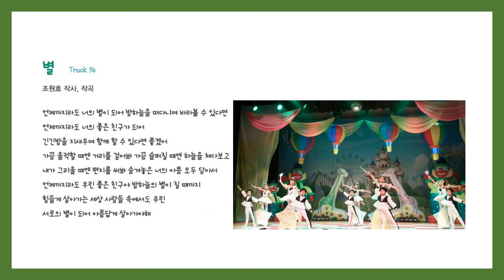[러브락 음반] Vol.14 별 | 언제나 나의 좋은 친구 | 러브락 공연단 정규 앨범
러브락 공연단 음반
Vol.14 별
조원호 작사, 작곡

러브락은 대한민국 문화예술교육을 창조하고 리드하는 종합문화예술교육 대표 브랜드입니다.

러브락 공연단은 사회단체 한국율동체조협회 소속으로 다양한 공연활동을 통해 지역발전과 문화예술확산 및 세계문화예술교류에 힘쓰는 전문 공연단입니다.

♫러브락 귀여운 천사들 | 5세-8세 친구들로, 다양한 공연과 방송, 녹음 활동으로 지역 발전과 문화예술확산에 기여하는 전문 어린이 공연단입니다.
♫러브락 프렌즈 | 9세-13세 친구들로, 한국적이고 어린이다운 문화 컨텐츠로 건강한 어린이 문화예술확산에 힘쓰는 K-키즈 팝 전문 퍼포먼스 팀입니다.
♫러브락 조이퍼커스 | 8세 이상의 친구들로, 청소년의 건전한 문화예술확산에 힘쓰는 청소년 퍼커션 앙상블입니다.
♫러브락 앙상블 | 12세 이상의 친구들로, 학교, 교회, 병원 등의 사회적 기관과 문화적 혜택이 필요한 곳 어디든지 찾아가 아름다운 하모니로 따뜻한 마음을 나누는 청소년 앙상블입니다.

서울시 동작구 사당로23나길 16, 3층 러브락공연단